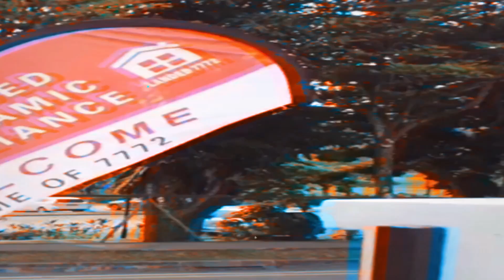East Coast Corner Terrace For Sale | Singapore Property Home Tour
Spacious East Coast Corner Terrace For Sale | Singapore Landed Property Home Tour

LANDED7772 Proudly Presents to you:

A spacious 3 Storey corner terrace in the heart of East Coast.  This unit is minutes away from Katong vicinity and East Coast park. It comes with a beautiful gardens, car porch for 2 to 3 cars and 6 good sized bedrooms

Within 1km to Tao Nan Schools and four other primary school.

Kindly contact our featured Landed Dynamic Alliance @ 7772 consultant Brandon Ng at 98487772 or WhatsApp for more details!

LANDED7772 - Your Compass For Landed Properties